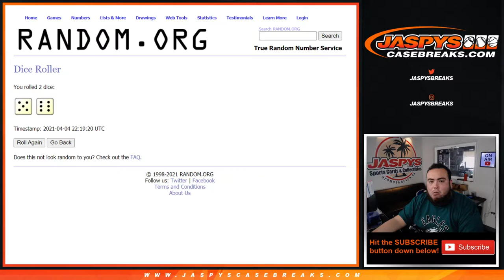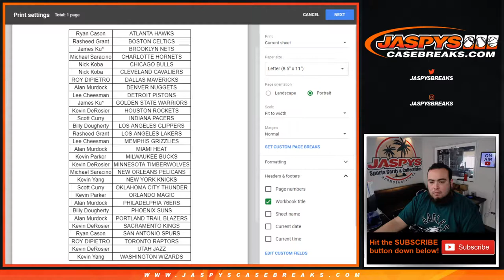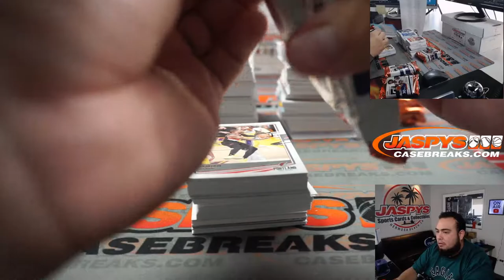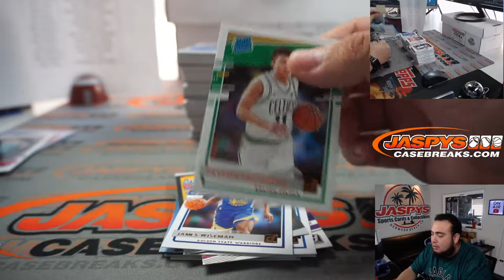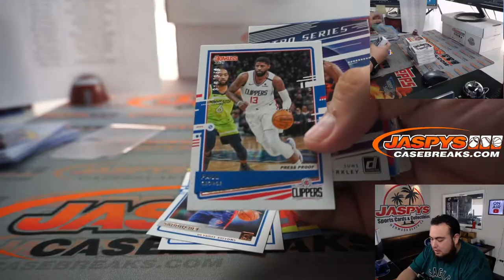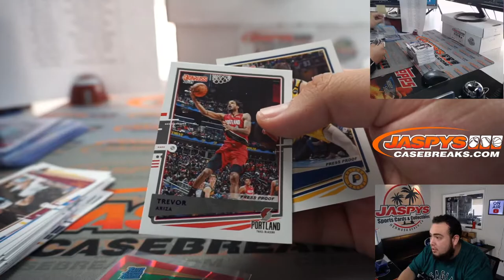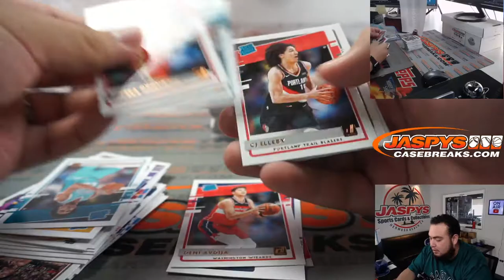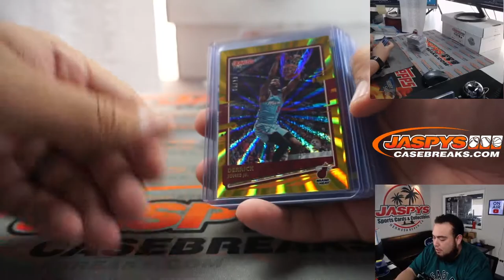Sun. 4/4/21 - 2020-21 Panini Donruss Basketball 2-Box Hobby Break #15 *2 RT EACH*